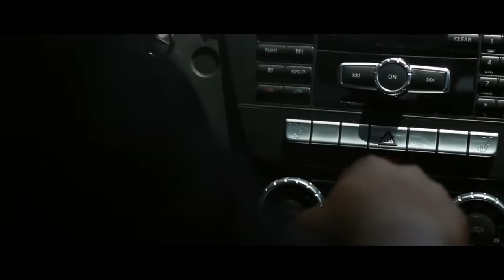Sultan Mir & Recognize Ali - Worlds Greatest ft. Davenport Grimes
Music video for Worlds Greatest ft Davenport Grimes performed by Sultan Mir & Recognize Ali.